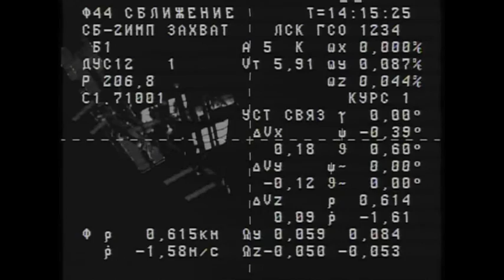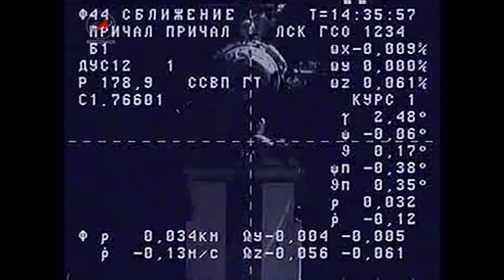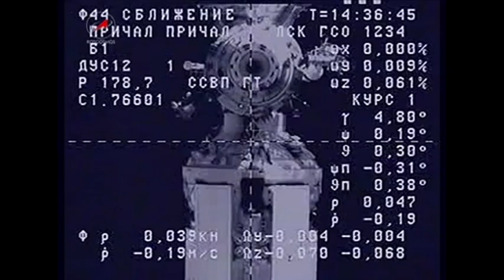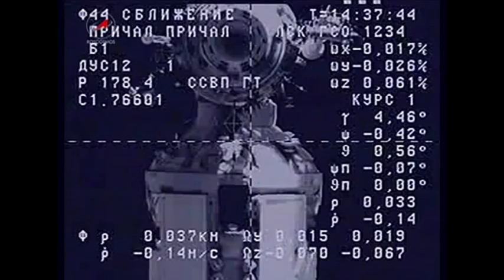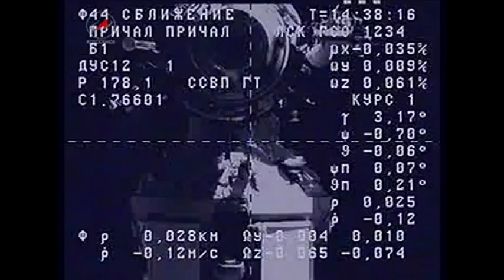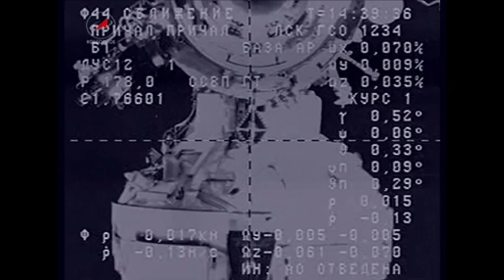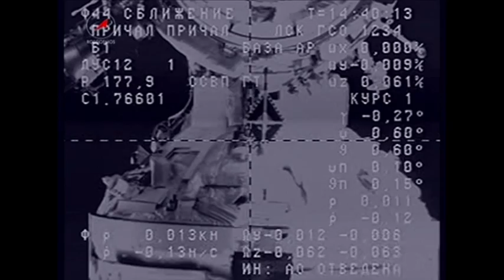Russian Cargo Ship Docks to Space Station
Three days after launching on its Soyuz booster rocket, the Russian ISS Progress 45 cargo ship docked to the International Space Station Nov. 2, 2011, delivering almost three tons of food, fuel and supplies to the residents of the complex. The unmanned resupply ship automatically linked up to the Pirs Docking Compartment on the Russian segment of the station after launching from the Baikonur Cosmodrome in Kazakhstan on Oct. 30 in a successful comeback from the failure of a similar Soyuz booster on Aug. 24 that resulted in the loss of the ISS Progress 44 cargo ship.